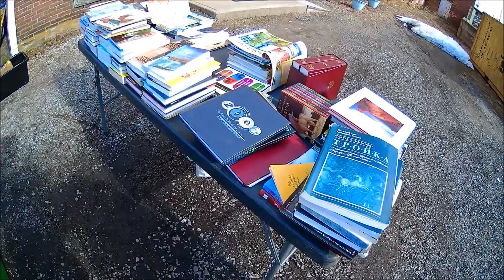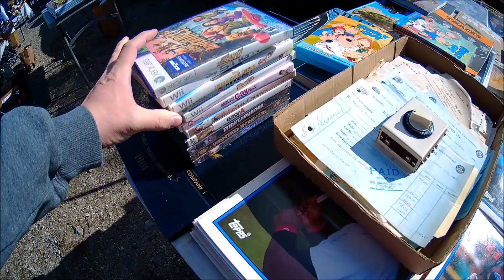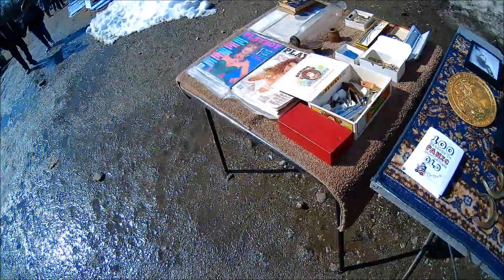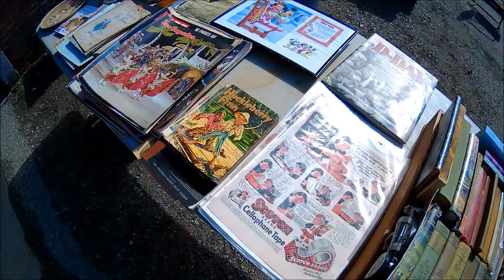JEWETT CITY FLEA MARKET 3/5/2023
Not much today.